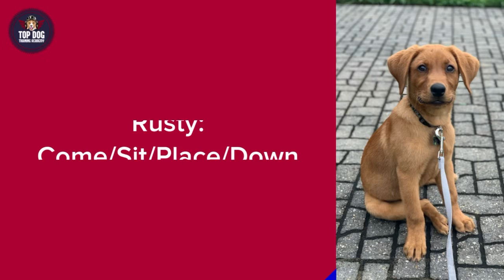Rusty | Come-Sit-Place-Down | Louisiana Dog Trainers | Top Dog | Tyler